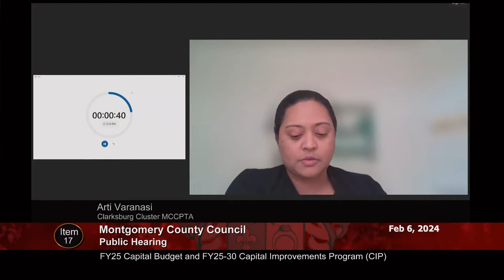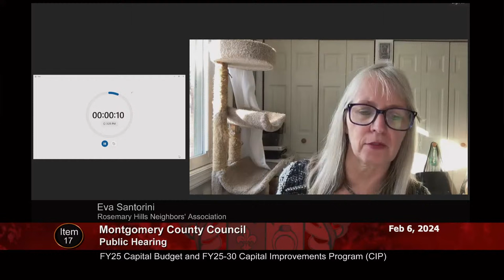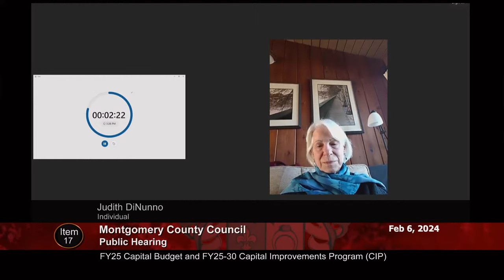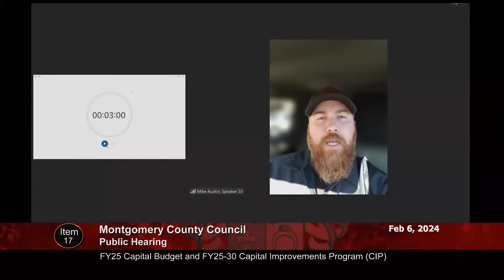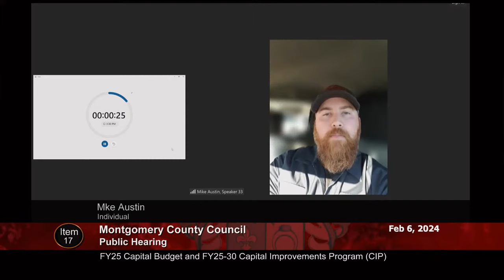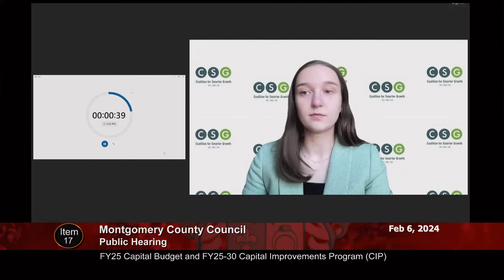Feb 06, 2024 - Council Session (pm)